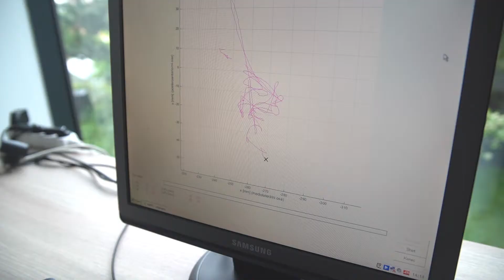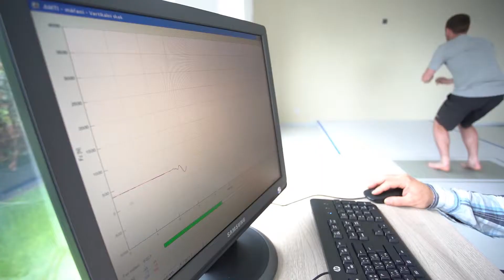Laboratoř dynamometrie a rovnováhy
Vítejte v laboratořích našeho špičkového Centra kinantropologického výzkumu, které nabízí širokou nabídku testování nejen pro vrcholové, ale i začínající sportovce.Vítejte v laboratořích našeho špičkového Centra kinantropologického výzkumu, které nabízí širokou nabídku testování nejen pro vrcholové, ale i začínající sportovce.